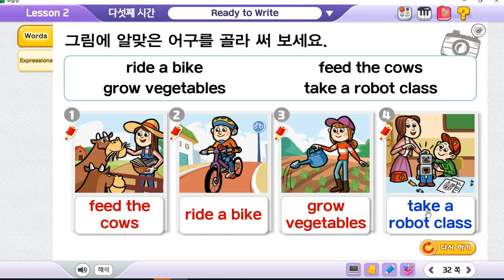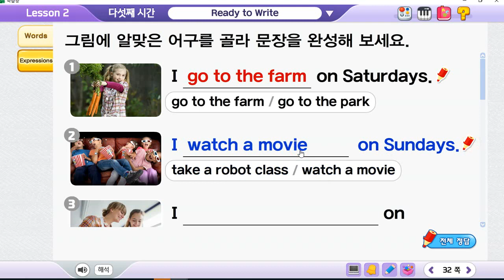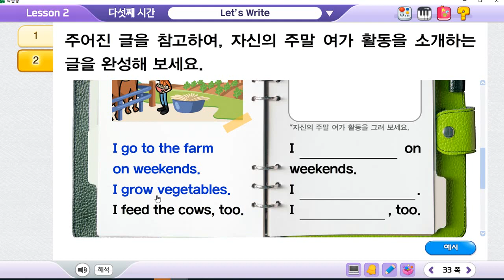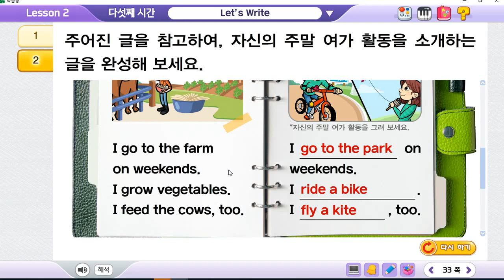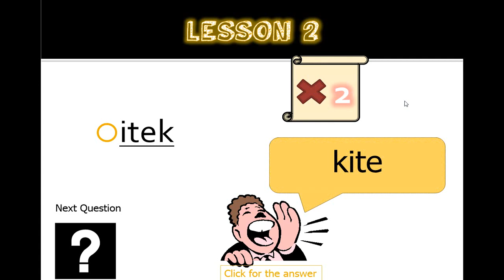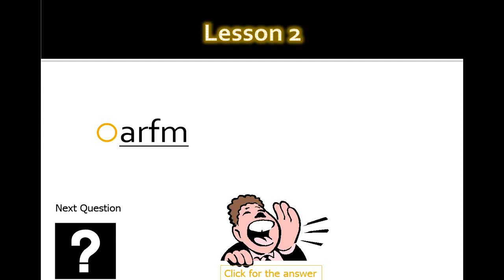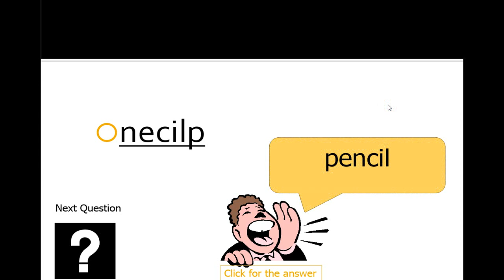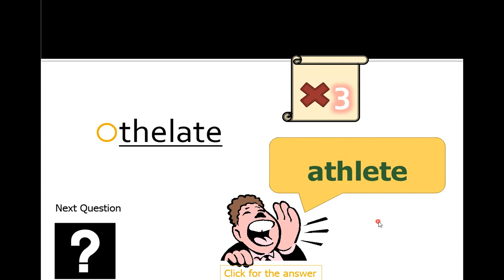5학년영어#What do you do on weekends?천재교과서